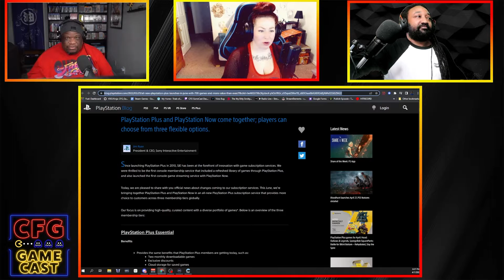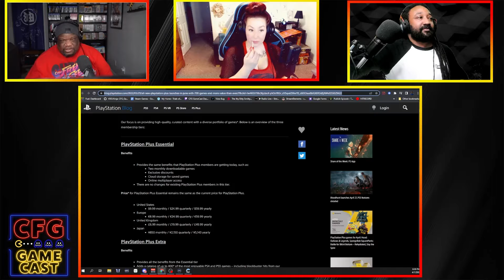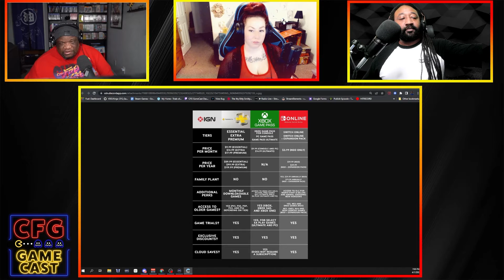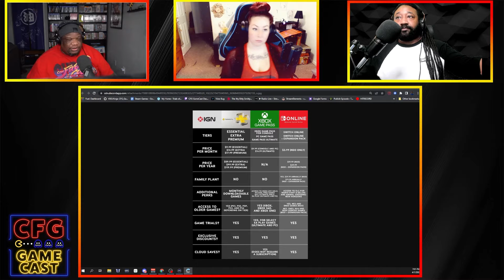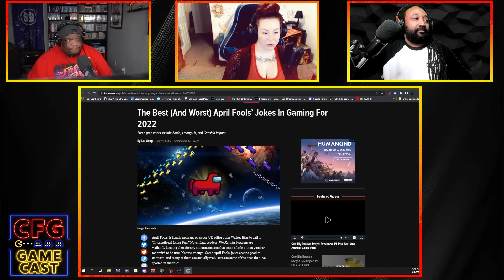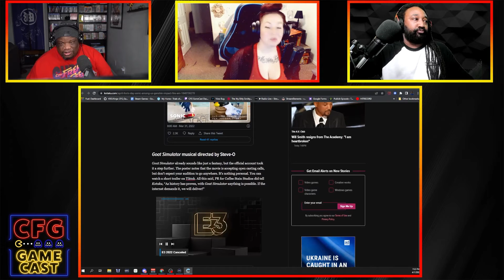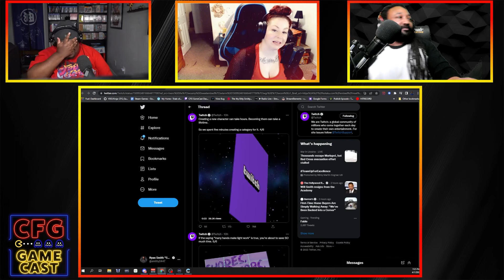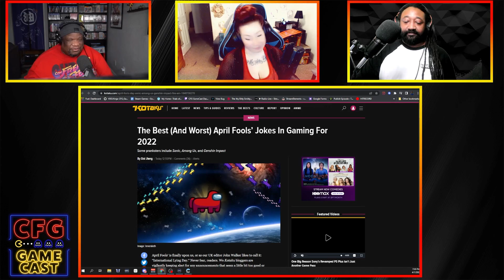CFG GameCast #127: Playstation Plus Evolution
In the episode of the CFG GameCast #127, Davies talks about the changes Playstation Plus is doing to possibly compete with XBOX gamepass. Smitty talks about E3 skipping 2022. Lex talks about the April Fools day things companies are doing.